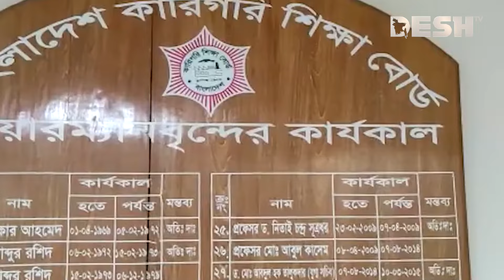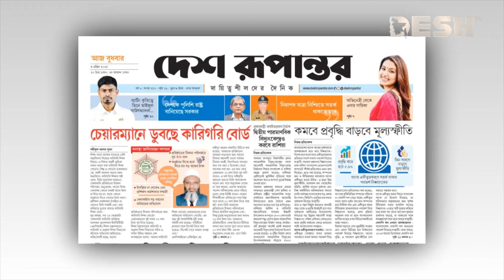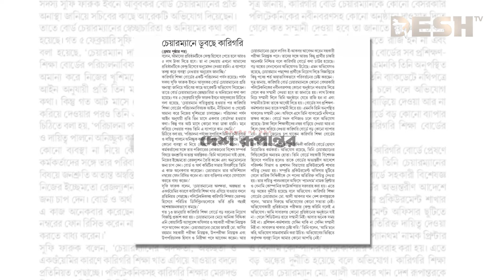টাকা ছাড়া কিছুই বোঝেন না কারিগরি শিক্ষা বোর্ডের চেয়ারম্যান | Technical Education Board | Desh TV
»» Office Address:
42, Shaheed Sangbadik Selina Parveen Sarak, Malibag 1217 Dhaka, Dhaka Division, Bangladesh